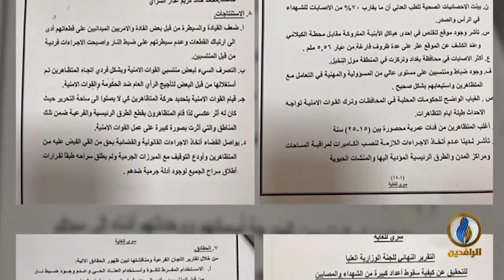تقرير إخباري.. لجنة التحقيق الحكومية تبرئ ميليشيات الحشد من مسؤوليتها عن قتل المتظاهرين